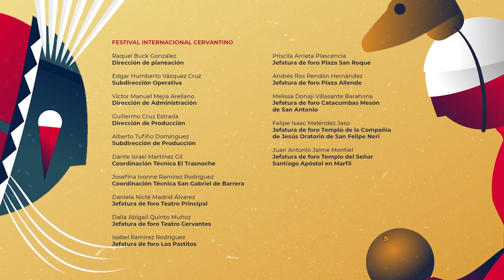Lumaltok en el 51FIC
Este grupo de rock, formado en el año 2008, proviene de Zinacantán, Chiapas. Es considerado uno de los grupos más importantes dentro del ámbito del rock chiapaneco. Se caracteriza por tener un sonido crudo y potente; fusiona diversos estilos dentro del rock creando un sonido propio denominado PsicodelicPoxBlues. Lumaltok significa “neblina” en el idioma maya tsotsil hablado en la zona de los altos, muy cerca de San Cristóbal de las Casas.